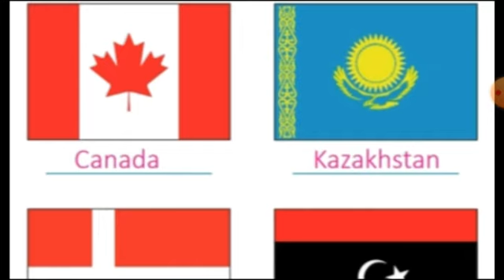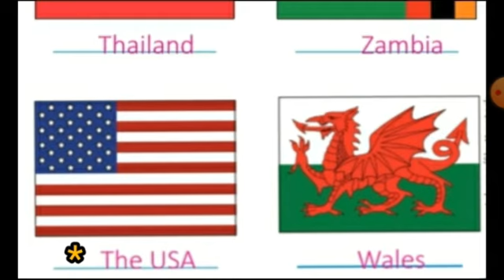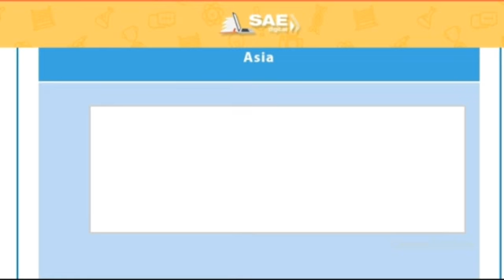Dia 25 l 09 - 5° ano - Resumo da aula online de inglês